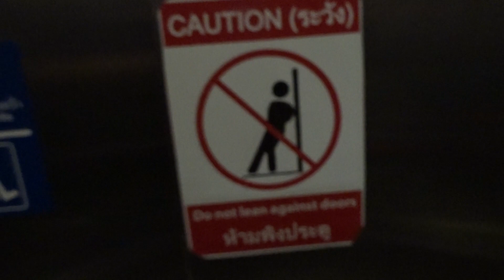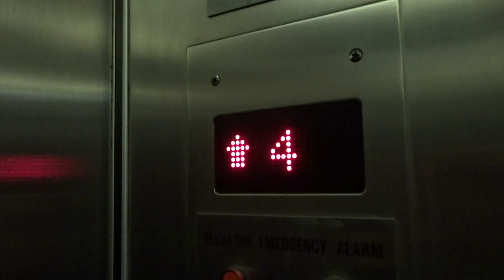KONE TALKING SERVICE ELEVATOR STANDARD 1 @ BTS SKYTRAIN BANGKOK SIAM STATION THAILAND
KONE TRACTION VOICE / TALKING PASSENGER LIFT / SERVICE ELEVATOR OPTIONAL / STANDARD 1 AT BTS SKYTRAIN SIAM STATON BANGKOK THAILAND FRIDAY 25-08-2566